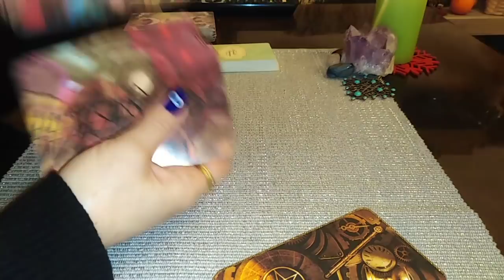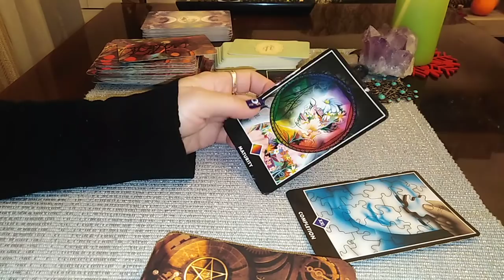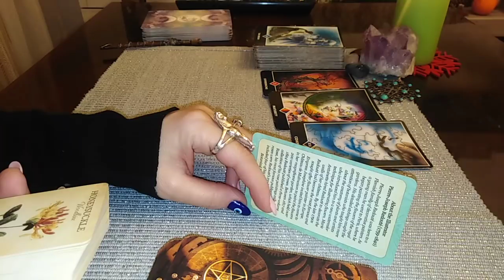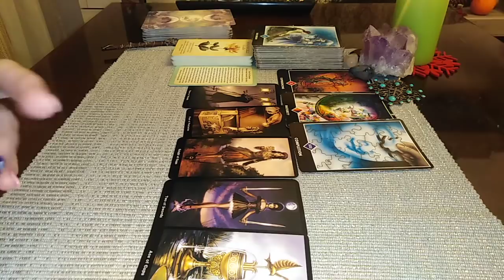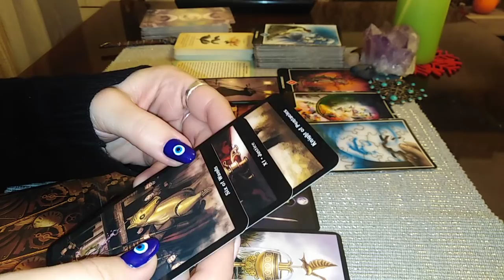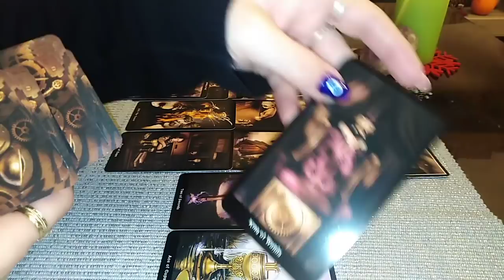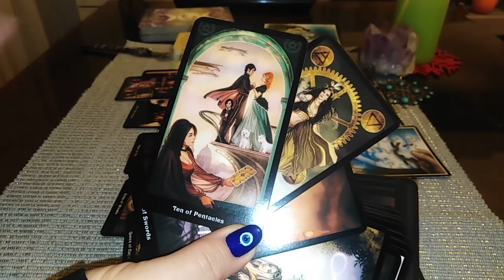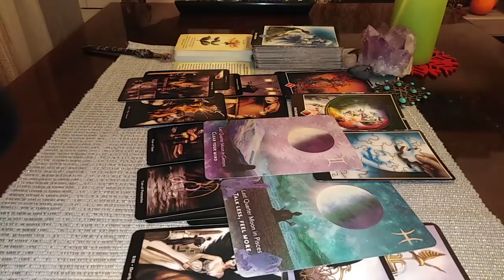Aceea/Acela Care Vrei sa Incepi un Nou Capitol, sa Iti Manifesti Steaua, Universul iti Ofera 2 ASI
Aceasta energie /poveste este valabila doar pentru unele/unii dintre voi care cautati Vindecarea, Misiunea voastra in Viata. Fiti atenti la orice oferta stralucitoare din partea persoanelor din trecut care nu s-au dovedit corecte, v-au dezamagit si MAI ALES !!! NU S-AU SCHIMBAT !!! pentru cei care au avut suficient timp sa se transforme in Bine, exista o Sansa sa creati ceva special VOI SUNTETI CEI CARE ALEGETI !! preferabil cand nu vor fi retrogradari importante.
Va astept !